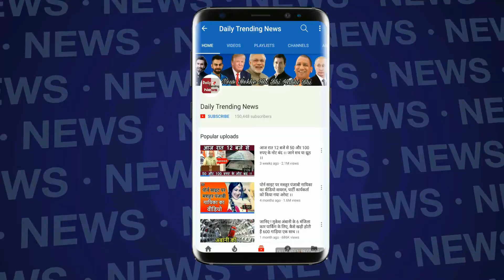VIVO IPL 2018: SRH Vs DD, TODAY'S PLAYING 11 | देखें किसकी टीम है बेहतर और कौन जीत सकता है MATCH !!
Sunrisers Hyderabad VS Delhi Daredevils Today's Playing 11 Watch Video For More Information.